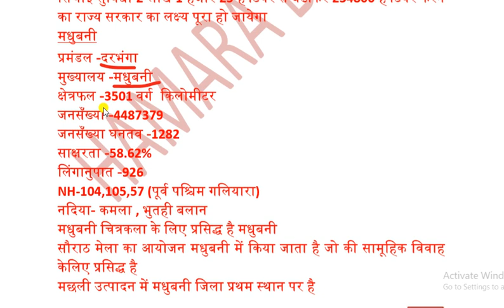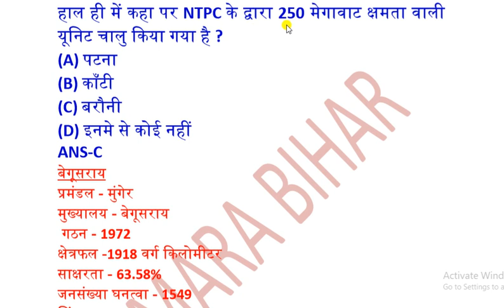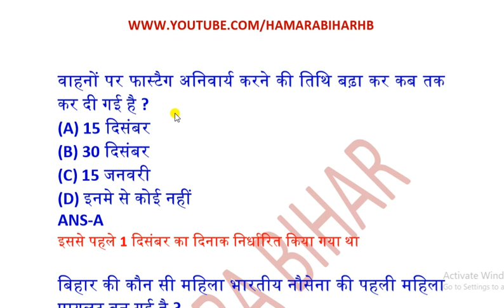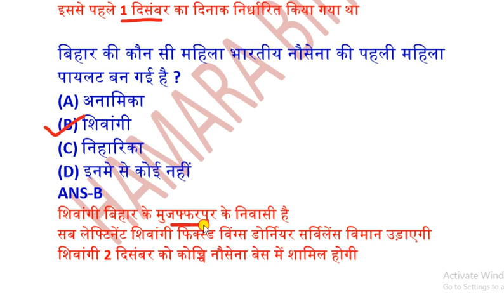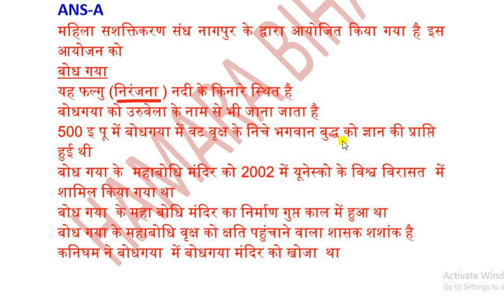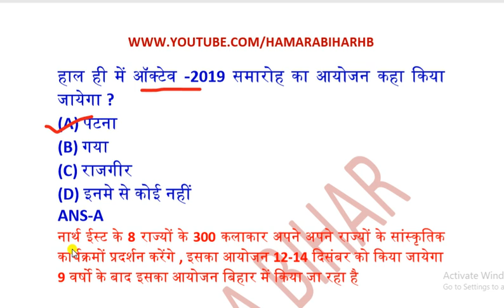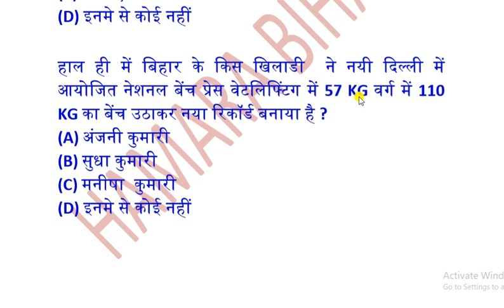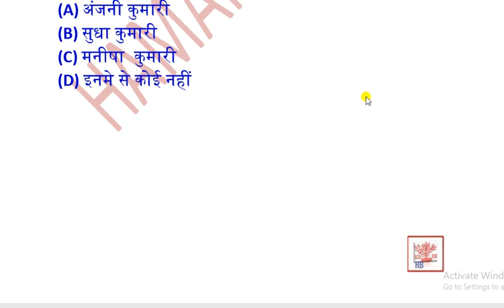30 NOVEMBER 2019 BIHAR CURRENT AFFAIRS